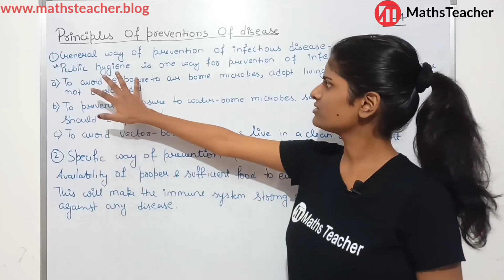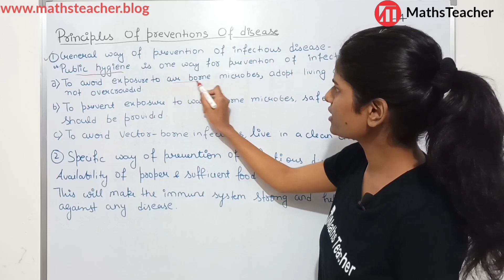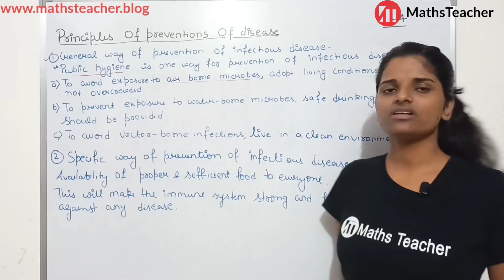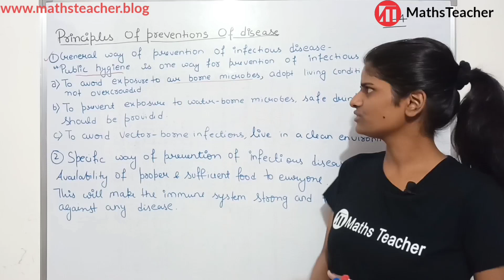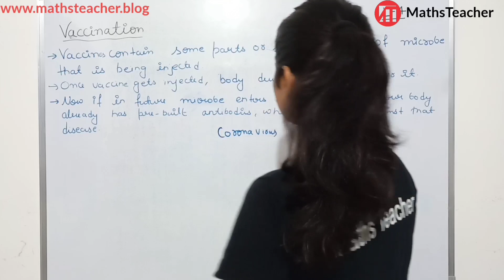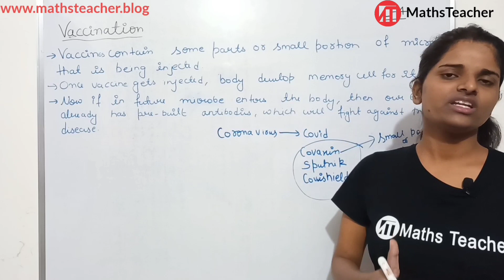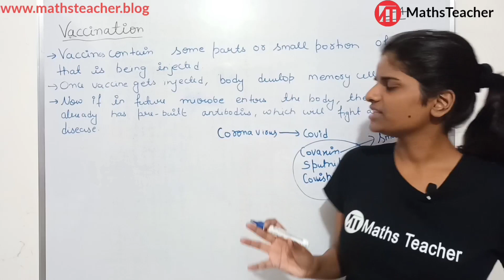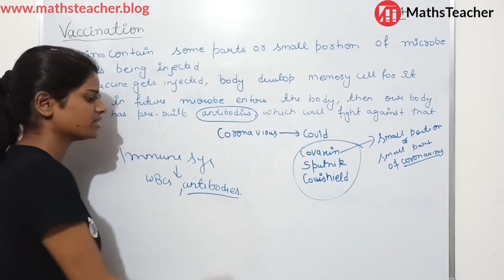Principle of Prevention of Infectious Diseases | Why Do We Fall ILL | Chapter 13 Class 9 Biology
NCERT BOOK | Class 9 Science 🔭👨‍🔬🧬🧫🧪🔬🧲GANITSHALA Playlist Links

NCERT BOOK | Class 9 Maths 🧮♾️➗➖➕GANITSHALA Playlist Links

NCERT BOOK EXAMPLES | Class 9 Maths GANITSHALA Playlist Links

Principle of prevention of infectious disease (by using general method and by using specific method)
Vaccination (meaning and examples)